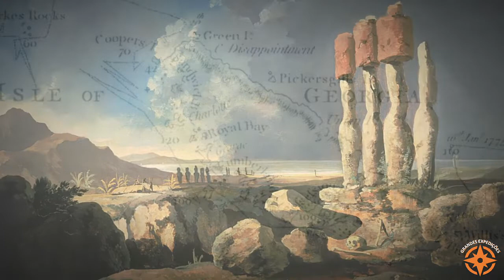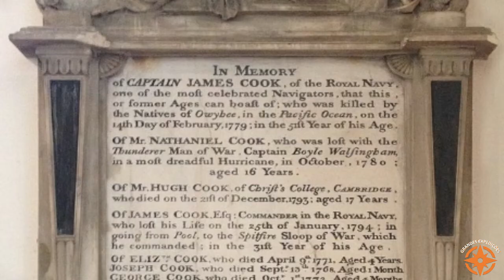Grandes Expedições - James Cook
James Cook, foi um explorador, navegador e cartógrafo inglês. Cook foi o primeiro a mapear Terra Nova antes de fazer três viagens para o Oceano Pacífico.

Livros:

1.The story of the man who mapped the world

2.Captain James Cook: A Biography

3.The Journals of Captain Cook

4.A Life From Beginning to End

5.The Voyages